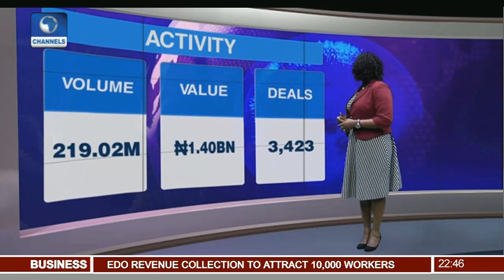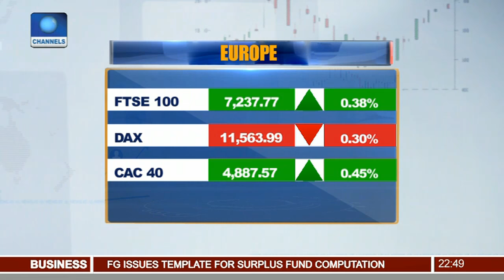News@10: Adedotun Sulaiman Appointed FRCN Chairman 09/01/17 Pt. 3